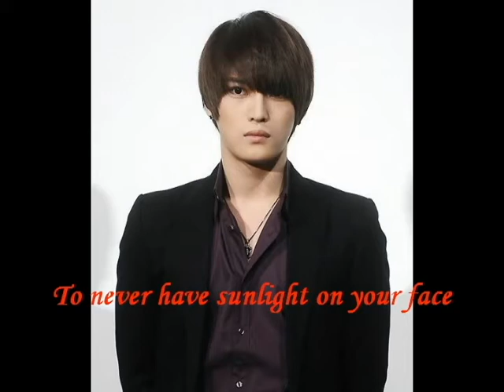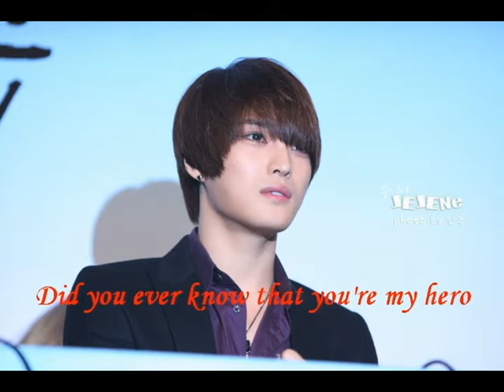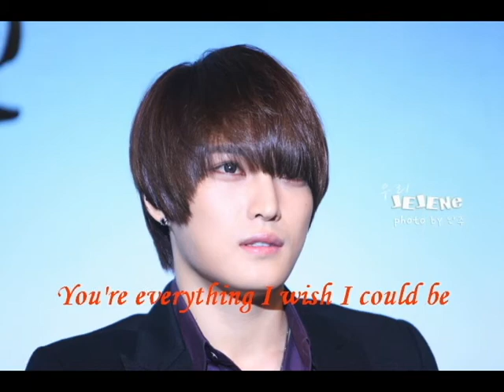(JYJ) HERO KIM JAEJOONG-THE WIND BENEATH MY WINGS (HEAVEN'S POSTMAN).avi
It must have been cold there in my shadow,
To never have sunlight on your face.
You were content to let me shine,
You always walked a step behind.

So I was the one with all the glory,
While you were the one with all the strength.
A beautiful face without a name,
A beautiful smile to hide the pain.

Did you ever know that you're my hero,
And everything I would like to be?
I can fly higher than an eagle,
For you are the wind beneath my wings.

It might have appeared to go unnoticed,
But I've got it all here in my heart.
I want you to know I know the truth,
I would be nothing without you.

You're everything I wish I could be.
I could fly higher than an eagle,

Did I ever tell you you're my hero?
You're everything, everything I wish I could be.
Oh, and I, I could fly higher than an eagle,

'Cause you are the wind beneath my wings.
Oh, the wind beneath my wings.
You, you, you, you are the wind beneath my wings.
Fly, fly, fly away. You let me fly so high.
Oh, you, you, you, the wind beneath my wings.
Fly, fly, fly high against the sky,
So high I almost touch the sky.
Thank God for you, the wind beneath my wings.